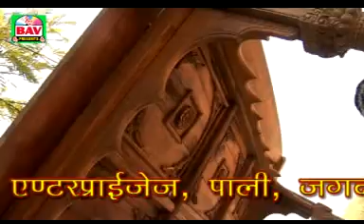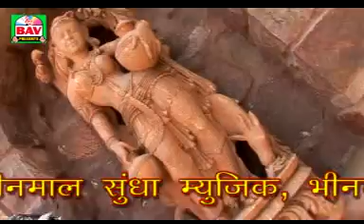Nagar Beladi - Rajasthani Folk Song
Album- Gora Gora Gaal Thara
Singer -  Hemangi Patel, Mangal Singh
Music Director-  Bansi Narayan
Audio Label - BAV